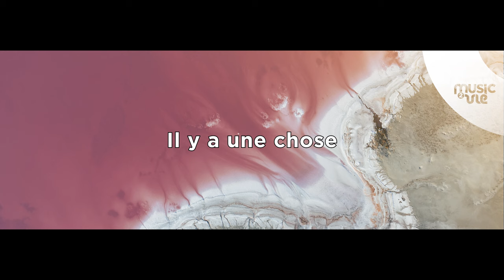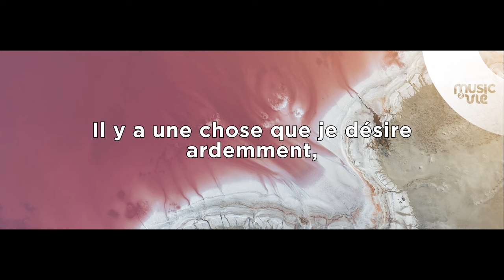Désir Ardent - Présentation de cantiques nouveaux